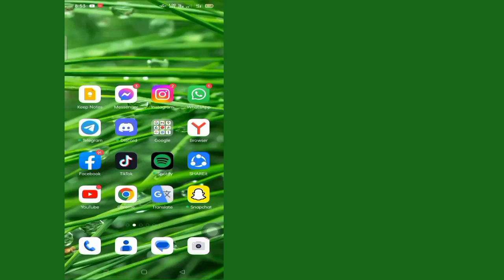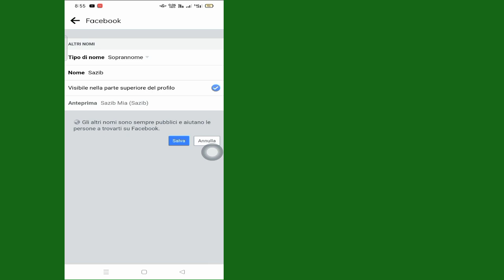Come cambiare il nome di Facebook prima di 60 giorni (2023)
In questo video ti mostrerò come cambiare il nome di Facebook prima di 60 giorni (2023) | Ti mostrerò il processo più semplice per cambiare il nome di Facebook

Quindi continua a guardare il video completo senza saltare per imparare 2 a come cambiare il nome di Facebook prima di 60 giorni (2023)